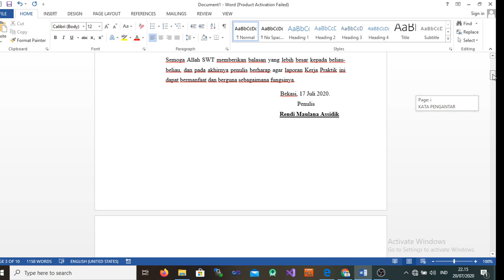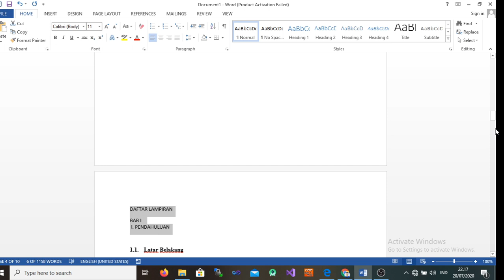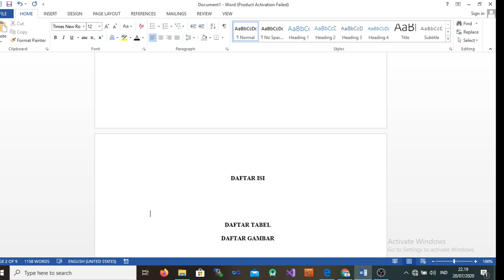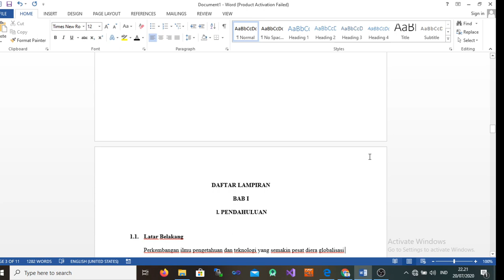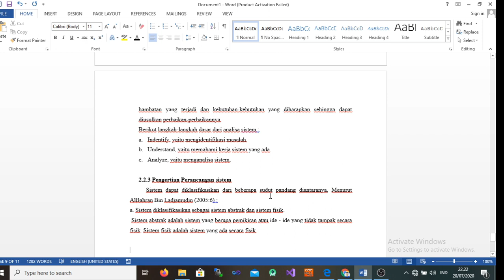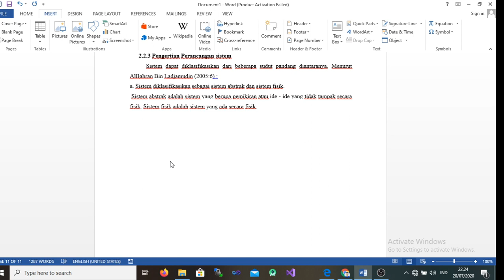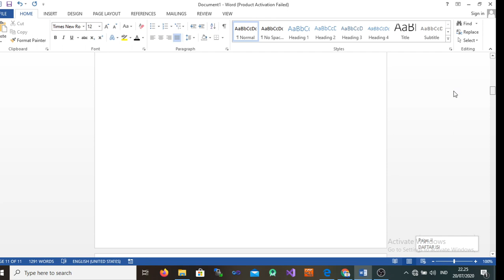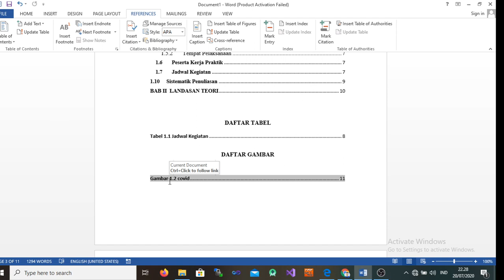CARA BUAT DAFTAR ISI OTOMATIS DI MICROSOFT WORD.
Assalamualaikum
alhmdulillah pda kesempatan kali ini saya ada sedikit ilmu untuk berbgi bagai mana membuat daaftar isi pada laporan kuliah kalian . pasti nya bingung kan bgai mna membuat secara otomatis ..
oke simak video nya ya
tapi jngn lupa subrek dan like ya chanel rendi biar rendi makin semangaaaat ,,,
terimakasih.
CARA MEMBUAT DAFTAR ISI, DAFTAR ISI, MEMBUAT DAFTAR ISI